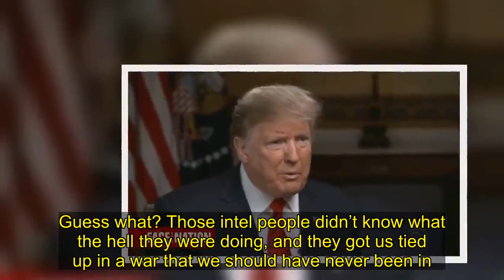Margaret Brennan Busts Trump After He Trashes Bush Admin: Do You Trust John Bolton?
CBS News anchor Margaret Brennan got Donald Trump to reverse himself in record time when Trump trashed the Bush administration over Iraq intelligence, only to profess trust, seconds later, in current National Security Advisor John Bolton, a Bush administration official who was a strong supporter of the Iraq War.
On Sunday’s edition of Face the Nation, Brennan played clips from her pre-Super Bowl interview of Trump, including an exchange in which she deftly called Trump out for trashing his own intelligence community by comparing them to the administration of former President George W. Bush.

After an extended back-and-forth over Trump’s disagreements with his own intelligence community, Brennan tried to button up a key fact.

“I want to move on here but I should say your intel chiefs do say Iran’s abiding by that nuclear deal,” Brennan said. “I know you think it’s a bad deal, but..”

“I disagree with them,” Trump said. “I’m- I’m- by the way–”

“You disagree with that assessment?” Brennan asked.

“I have intel people, but that doesn’t mean I have to agree,” Trump said Bush had intel people that said Saddam Hussein in Iraq had nuclear weapons- had all sorts of weapons of mass destruction. Guess what? Those intel people didn’t know what the hell they were doing, and they got us tied up in a war that we should have never been in.”
“Do you trust your national security adviser John Bolton because he worked in the Bush administration?” Brennan asked.

“I do, and I respect John and John is not one of the people that happened to be testifying,” Trump said.

“Got it,” Brennan remarked.

Bolton was a senior official for the entirety of the Bush administration, and a forceful advocate for the Iraq War.